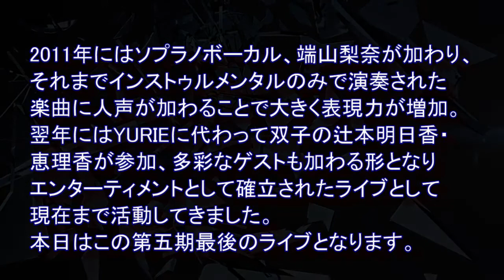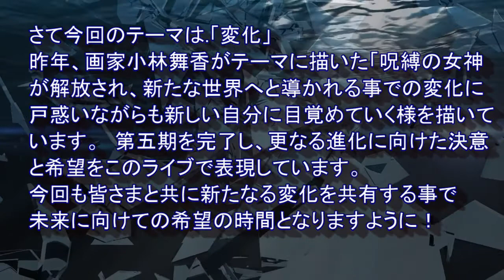ROUNDHOUSE LIVE@2020 OPENING映像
2020年2月23日に「なんばHatch」にて実施されたROUNDHOUSE LIVE@2020にてのオープニング映像となります。